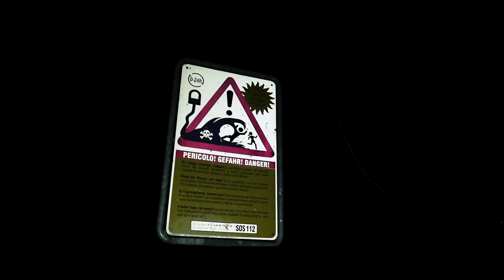Cliffdiving in Switzerland - Watersliding GONE WRONG (Part1)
Soo a few weeks ago we had a Meet-up with some of the worlds best Splash-/Cliffdivers in the south of Switzerland, Ticino.
I had one of my best Weekends so far and I met some great people as well.

Also Follow everyone on Instagram who was a part of this Great Weekend: